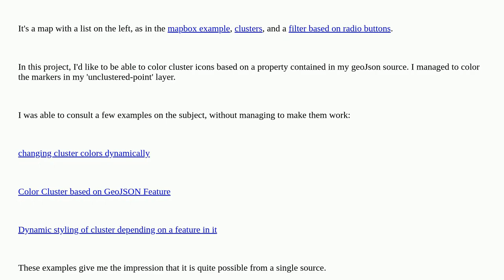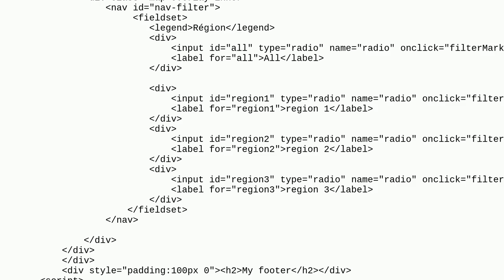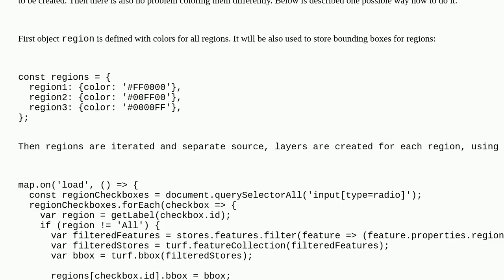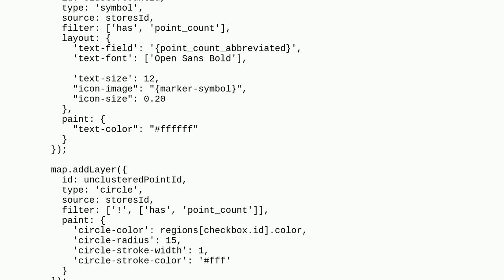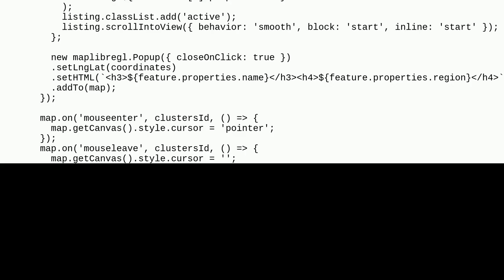Gis: Changing color of clusters based on feature value in MapBox or MapLibreGL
Changing color of clusters based on feature value in MapBox or MapLibreGL

A special thanks goes out to the community

  mapbox clustering maplibre-gl